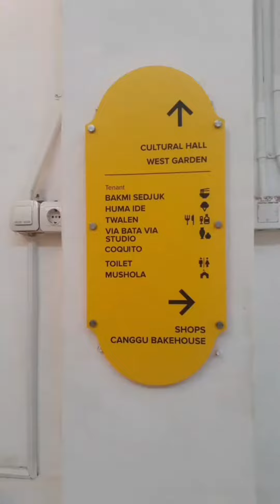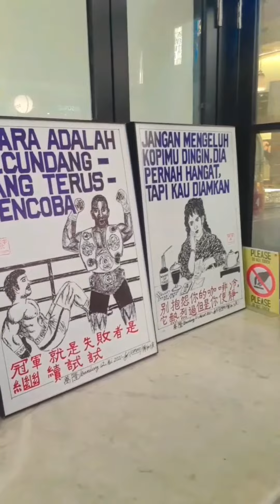Tempat Nongkrong Gratis dan Hits di Jakarta